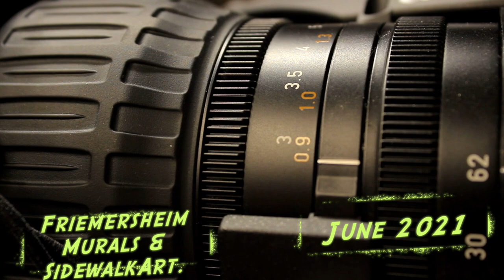Friemersheim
Murals & Sidewalk Art - Friemersheim...